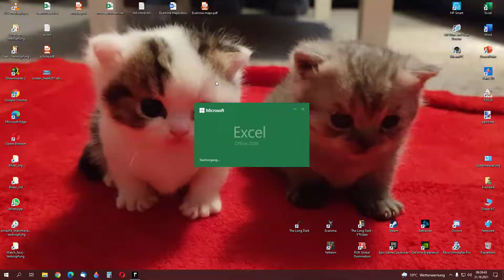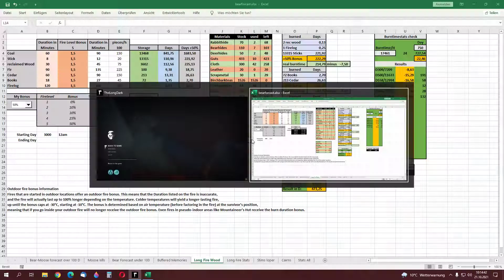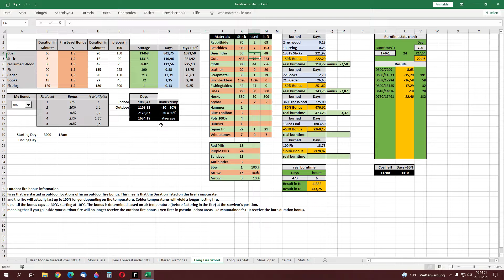The Long Dark ML Fire&Fish #1044 - Fire burns for 824 Days - Interloper Day 3800+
fishing all day long